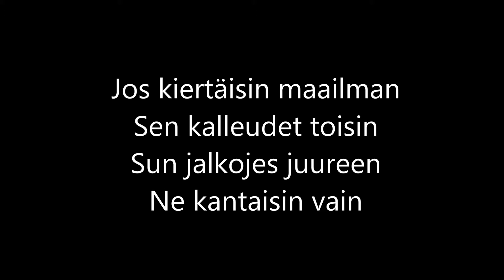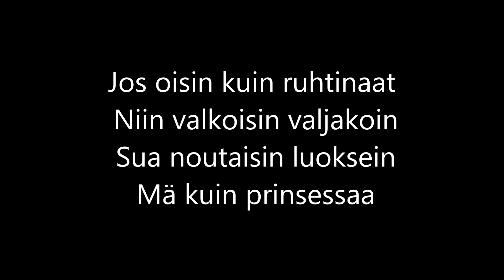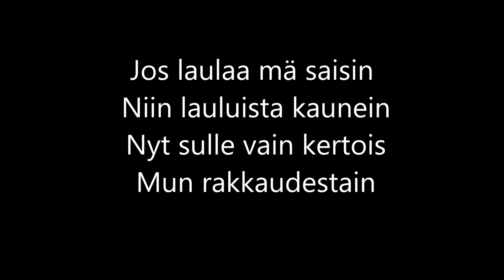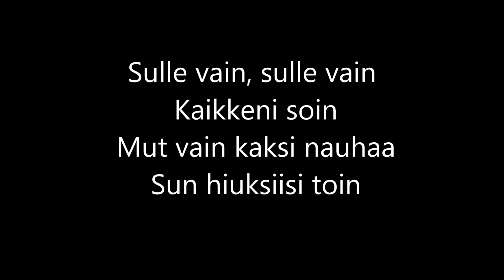Vain kaksi nauhaa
Tausta